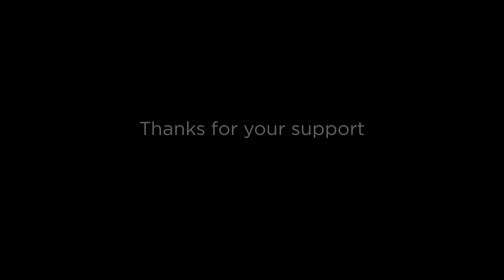Adorable baby chimp at sanctuary almost falls asleep drinking bottle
This adorable baby chimpanzee is known as "Mr. Survivor" because he had a rough start in life. Thanks to the TLC he's getting at Ngamba Island Chimpanzee Sanctuary in Uganda, he's going to make it. He's getting stronger (and cuter!) every day. Here, he's enjoying his lunch time bottle so much, he almost nods off to sleep. You can help: just click on one of the cards in the video